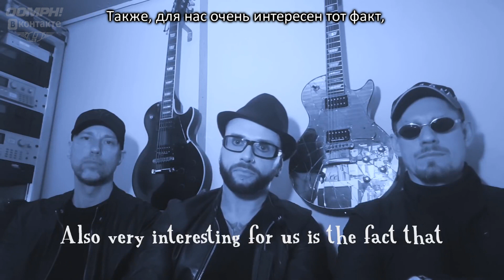DE (EN/Ru subs) OOMPH! - TRR-FCKN-HTLR Pt 2 (Napalm Records)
Перевод: Lili Mode специально для Oomph! Вконтакте I Vkontakte
Translated by Lili Mode specially for Oomph! Вконтакте I Vkontakte